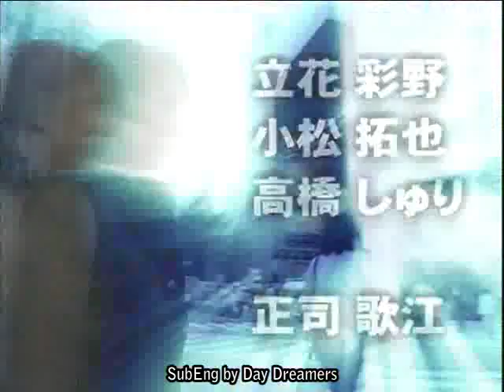[Thai-Sub]Deep Love Ep. 03 part 1/3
2004 J-dorama
Iwasa Mayuko as Ayu
Furuya Keita as Yoshiyuki
Tachibana Ayano as Reina

* Original writing: Yoshi
* Producer: Yoshi